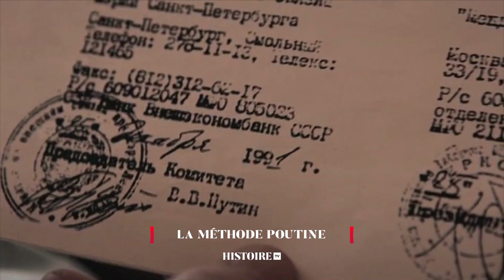La méthode Poutine & Mesures actives | bande annonce | Histoire TV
Mercredi 28 août 2024 À 20:50

D'espion au chômage à tsar des temps modernes, Poutine a fait face à de persistantes accusations de criminalité et de corruption tout au long de son ascension. "La méthode Poutine" retrace la carrière du président russe sur deux décennies en s'appuyant sur les témoignages de magnats du monde des affaires, d'écrivains et d'hommes politiques russes en exil, ainsi qu'aux recherches de la politologue et écrivaine Karen Dawisha. Ce documentaire revient sur les épisodes troublants du passé de Poutine, depuis ses activités présumées de blanchiment d'argent et ses liens avec le crime organisé jusqu'à sa fortune personnelle secrète qui se chiffrerait en milliards.